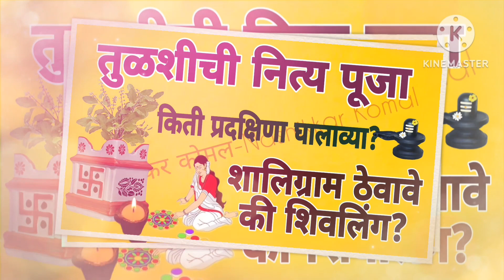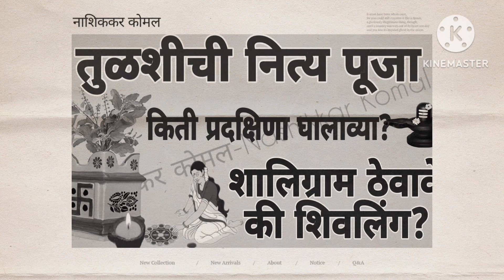रोजची तुळशीची पूजा। तुळशीला पाणी कसे घालावे?शिवलिंग ठेवावे की शालिग्राम?तुळशी मंत्र।tulasipooja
तुळशीची पूजा कशी करावी,तुळशीची पूजा ची माहिती,तुळशीची पूजा विधी,तुळशीला पाणी कसे घालावे,तुळशीला पाणी अर्पण करतांना म्हणावयाचा मंत्र,तुळशीला पाणी घालावे,तुळशीला पाणी घालताना कोणता मंत्र बोलल्यावर फायदे होतील?,एकादशी व रविवारी तुळशीला पाणी का घालू नये,एकादशीला चुकून तुळशीला पाणी घातल्याने काय होईल?,तुळशीला पाणी अर्पण करतांना म्हणावयाचा श्लोक,तुळशीला पाणी अर्पण करतांना म्हणावयाच्या ओळी,तुळशीचे रोप कधी लावावे,तुळशीची पूजा कशी करायची ते दाखवा,तुळशीची पूजा कशी करायची
तुळशीला पाणी अर्पण करतांना म्हणावयाच्या ओळी,तुळशीला पाणी अर्पण करतांना म्हणावयाचा श्लोक,तुळशीला पाणी अर्पण करतांना म्हणावयाचा मंत्र,नंदीला पाणी अर्पण करतांना म्हणावयाचा श्लोक,तुळशीला जल अर्पण करताना म्हणायचा मंत्र,तुळस जल अर्पण करताना म्हणावयाचा मंत्र,तुळशीला पाणी अर्पण करताना,tulsi stotra | तुळशीला पाणी घालताना म्हणायचा मराठी मंत्र,तुळशीला पाणी घालतानाचा मंत्र,तुळशीस पाणी घालताना म्हणावयाचा मंत्र,तुळसीला पाणी घालतानाचा मंत्र यश आरोग्यवर्धक
तुळशीची पूजा ची माहिती,तुळशीची पूजा विधी,तुळशीची पूजा कशी करावी,तुळशी विवाह पूजा विधी,तुळशीची पूजा कशी करायची,तुळशीची पूजा विधी मंत्र,तुळशीची पूजा विधी कशी करावी,तुळशीची पूजा कशी मांडायची,तुळशीची पूजा,तुळशीची पूजा कशी करतात,तुळशीची पूजा दाखवा,तुळशीची पूजा कशी करायची ते दाखवा,तुळशीची पूजा करताना,तुळशीची पूजा करताना काय म्हणायचं,तुळशीचे लग्न पूजा,तुळशी विवाह ची पूजा,तुळशी ची पूजा अशी करा,तुळशीचे लग्न,तुळशीची पूजा विधी करताना या चुका टाळा
तुळशीसमोर दिवा लावताना या चुकांमुळीच करू नका,तुळशीची पूजा विधी करताना या चुका टाळा,तुळशीसमोर दिवा लावताना कोणता मंत्र म्हणावा,तुळशीची पूजा विधी कशी करावी,तुळशीची पूजा विधी,तुळशीची पूजा विधी मंत्र,तुळशीची पूजा,तुळशी लग्नाचा विधी,तुळशी विवाह करण्याची पद्धत,तुलसी विवाह पुजा विधी मराठी,तुलसी विवाह कोणत्या वेळेत करावा,तुलसी विवाह केव्हा व कसा करावा,तुलसी विवाह कसा करावा,दररोज तुळशीला पाणी का घालावे,तुलसी विवाह मंत्र तुळशी विवाह,तुळशीचे लग्न कसे करावे
तुळशीची पूजा विधी,तुळशीची पूजा कशी करावी,तुळशीची पूजा विधी करताना या चुका टाळा,तुळशीची पूजा ची माहिती,तुळशीची पूजा विधी कशी करावी,देवपूजा करताना ५ चुका टाळा,तुळशी पूजा कशी करावी,तुळशीची पूजा विधी मंत्र,अधिक मास पूजा विधी,तुळशी पूजा मंत्र,पूजा करताना कोणत्या चुका करू नयेत?,तुळशीची पूजा,तुळशी लग्नाचा विधी,,तुळशीसमोर दिवा लावताना या चुकांमुळीच करू नका लग्न कसा करावा ?,पूजा,तुळशी विवाह करण्याची पद्धत,तुळशीचा विवाह कसा करायचा,तुळशी लग्न,अधिक मास पूजा
तुळस जवळ शालिग्राम ठेवावे का,शाळीग्राम,शाळीग्राम पूजा विधि,शाळीग्राम ची पूजा कशी करावी,शाळीग्राम ची पूजा करावी का,तुळशीजवळ काय ठेवावे,तुळशीजवळ चुनरी कशी ठेवावी,शालिग्राम ची पूजा कशी करावी,तुळशी विवाह कसा करायचा,तुळशी जवळ या तीन गोष्टी नक्की ठेवा,स्त्रियांनी शालिग्राम ची पूजा करावी का,तुळशीचे लग्न,तुळशीचा उपाय,तुळशीजावं कोणता मंत्र म्हणायचा,घरातील देवघर कसे असावे,तुळस सुकल्यास काय संकेत मिळतात,देवघर कसे असावे,देवघर कसे असावे माहिती,ओन्ली मराठी,lokmat
तुळस घराच्या कोणत्या दिशेला असावे,तुळस कोणत्या दिवशी लावावी,मुख्य दरवाजा कोणत्या दिशेला असावे,मुख्य दरवाजा कोणत्या दिशेला असावा,मनी प्लांट किस दिशा में लगाना चाहिए,मुख्य दरवाजा दिशा,वास्तू शास्त्र दिशा,तुळस कोणत्या बाजूला असावी,घराचा मुख्य दरवाजा कसा असावा,मुख्य दरवाजा माहिती,मुख्य दरवाजा कसा असावा,वास्तु मुख्य दरवाजा,वास्तूशास्त्र माहिती मराठी,तुळस मंत्र,तुळस प्रकार,मुख्य दरवाजा,वास्तु शास्त्र,वास्तु शास्त्र दरवाजा,वास्तू शांती मुहूर्त 2021
हिंदू धर्मात तुळशी चे काय महत्व आहे,तुळशी हिंदू धर्मात असलेले अनेक महत्वाचे फायदे,तुळशीचे महत्व,तुळशी चे महत्व,तुळशीचे महत्त्व,हिंदू धर्म में तुलसी के पौधे का क्या महत्व है,तुळशी विवाह कथा माहिती आणि महत्व,हिंदू धर्म में तुलसी के पौधे का विशेष महत्व क्यों है,तुलसी का महत्व,तुलसी के पौधे का महत्व,हिंदू धर्म और विज्ञान,तुळस महत्व,तुळशीचे लग्न,हिंदू धर्म में वैज्ञानिक मान्यताएं,तुळशीचा जन्म,तुळशी चे फायदे,हिंदू धर्म मैं तुलसी को पवित्र पौधा क्यों माना जाता है
कार्तिक महिन्यात कोणत्या झाडाजवळ दीवा लावावा,कार्तिक महिन्या,कार्तिक मास तुळस उपाय,कार्तिक महिन्यात कोणत्या वृक्षाखाली दीपदान करावे,कार्तिक महिन्यात कोणत्या झाडाखाली दीपदान करावे,कार्तिक मास तुळशी पूजा,कार्तिक महिन्यात तुळशीजवळ लावा